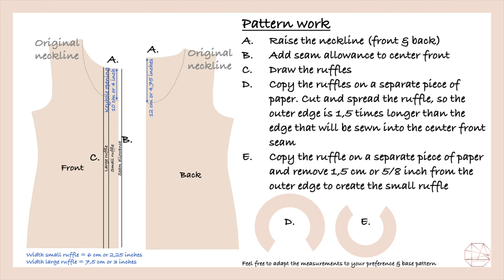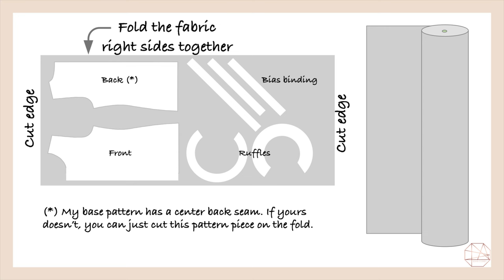How to make a flounce tank top - quick & easy pattern hack for cami patterns - sew along tutorial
Thank you for visiting my channel! I'm happy you are here. In today's video I'm sewing a ruffle tank top. In the first 4:15 minutes I'm adapting the base pattern and then I move on to the construction. I hope you enjoy the video. You will also learn how to sew French seams.

The magic dozen - Tank/cami base patterns you can use for this project
- Burda 6231
- Cashmerette, Springfield top (plus size & cup sizes)
- New Look - 6517
- Style Arc, Annie's cami
- Take apart a ready-to-wear tank/cami that fits you well and use it as a pattern

French curve